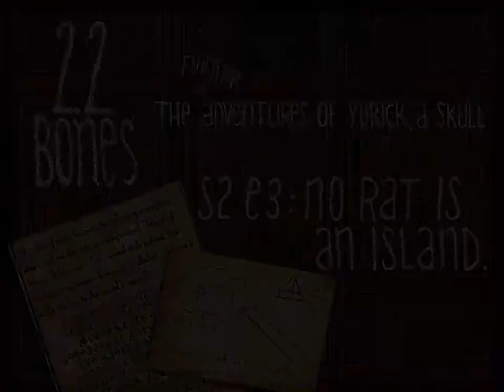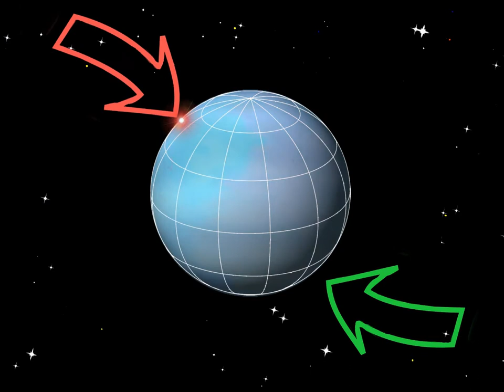22 Bones, S2E3: "No Rat is an Island"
The crew head to the island that might hold the secret to the Rats' origins, and Yorick invents a rather interesting but ultimately buggy communication system.